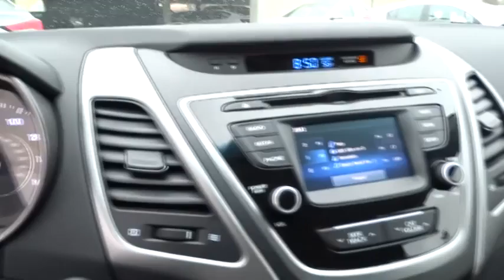2015 Hyundai Elantra Orange County, Irvine, Laguna Niguel, Newport Beach, Mission Viejo. 7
2015 Hyundai Elantra

Allen Hyundai
28432 Camino Capistrano